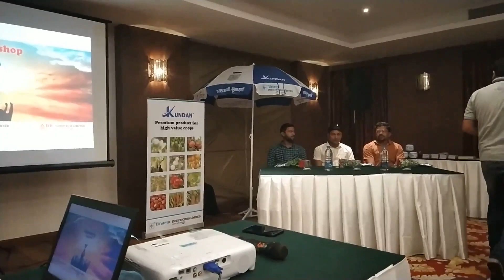Kundan Workshop Farmer panel Indore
We invited progressive farmers who have used kundan in various crops to share their experience. This video is a definitive proof of how Kundan helps the farmers in  savings, Higher yeild, best quality and enhanced shelf life of fruits and vegetables